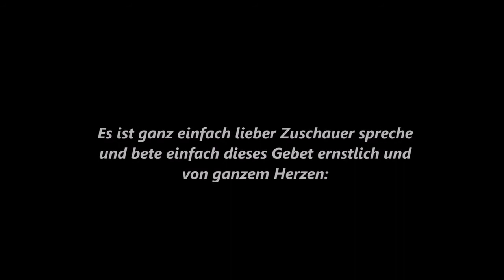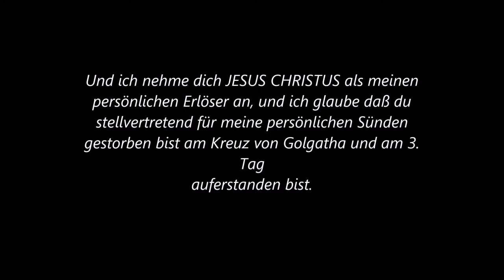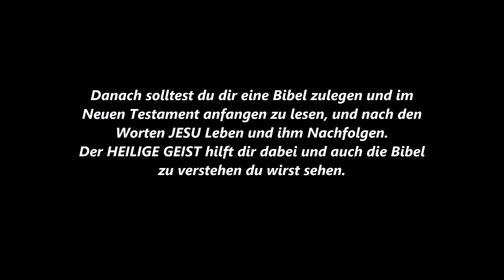Worte die dein Leben verändern können!! HD